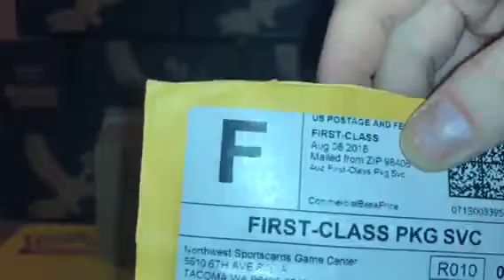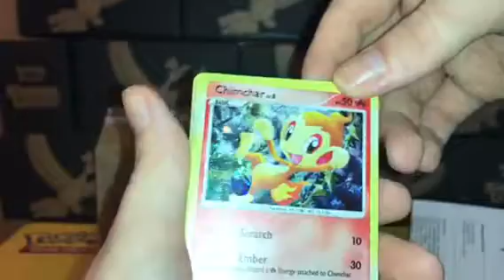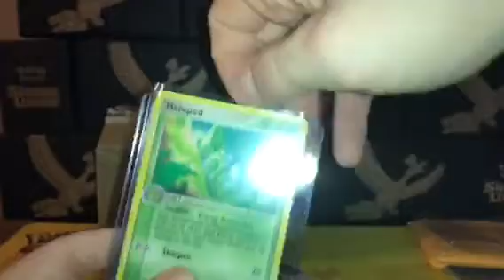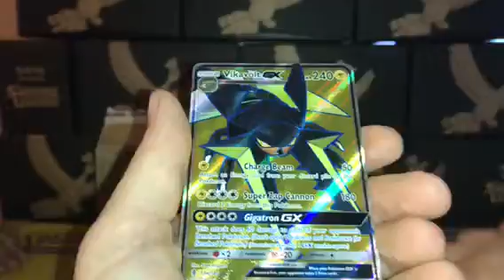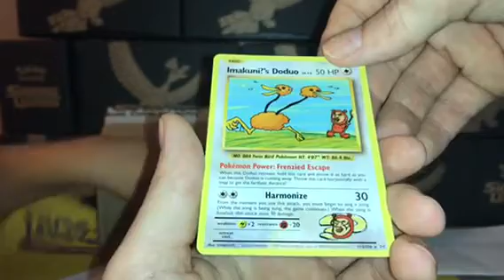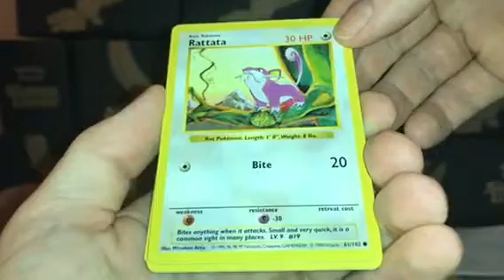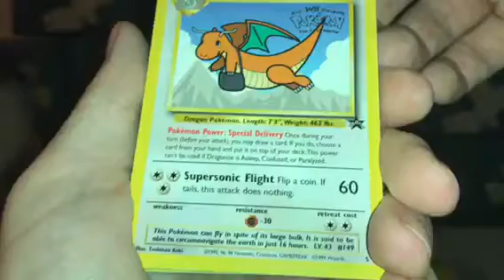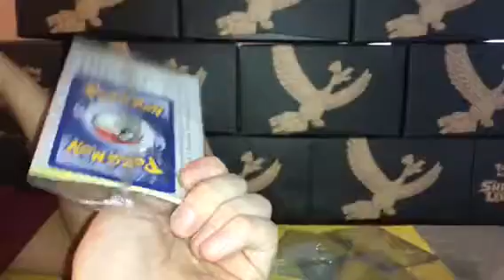Opening Pokemon Cards!!! Part 1of2 Got Base Set Shadowless, 1st Ed Jungle, Rumble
Opening a ton of cards by mail!